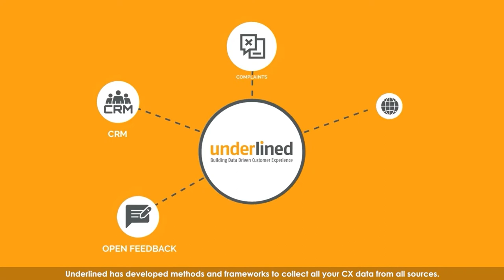Underlined at Digital Transformation 2022, The Netherlands (Spotlight)